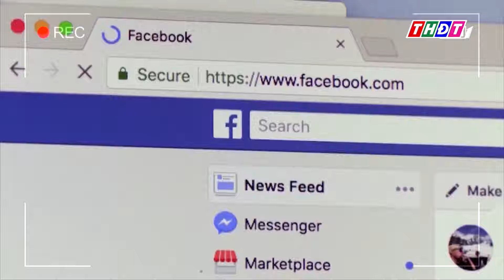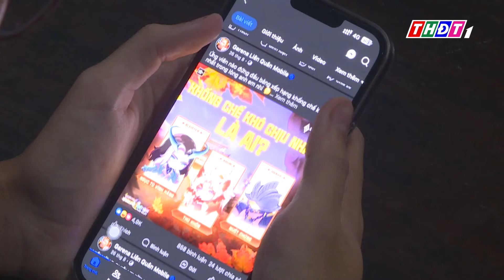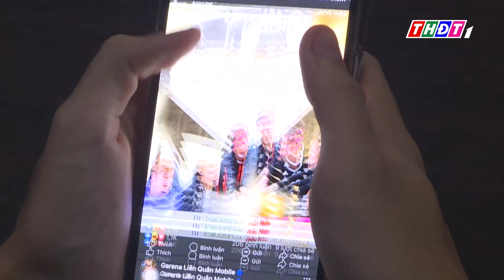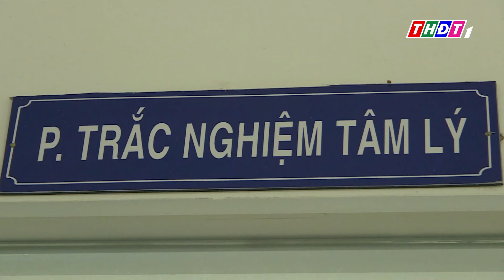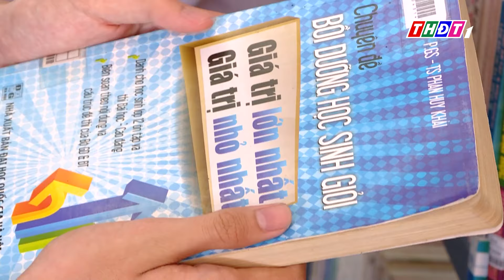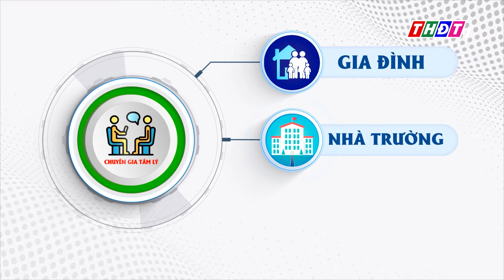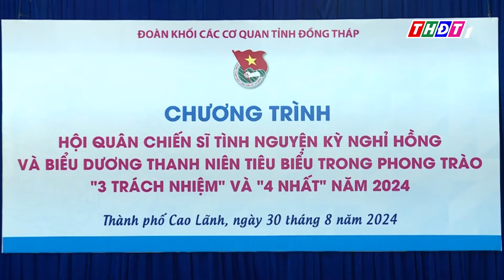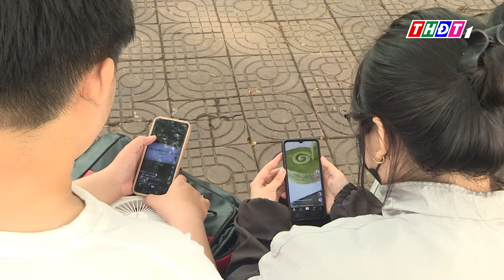Tác động mạng xã hội đối với sức khỏe thanh niên | THDT